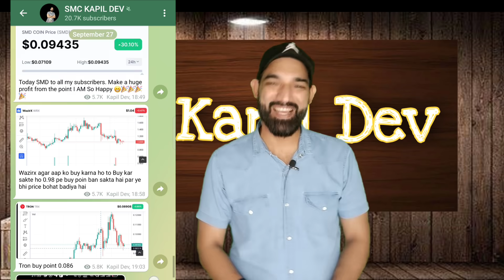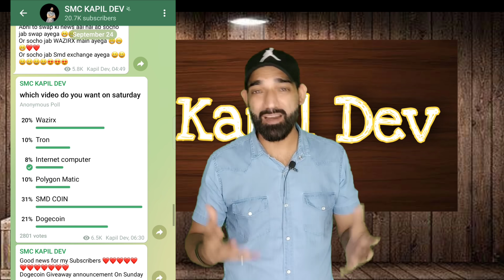One man Army | ये अकेला coin सबकी बैंड बाजा रहा है | जायेगा 100X | पिक्चर अभी बाकी है मेरे दोस्त 😁😁